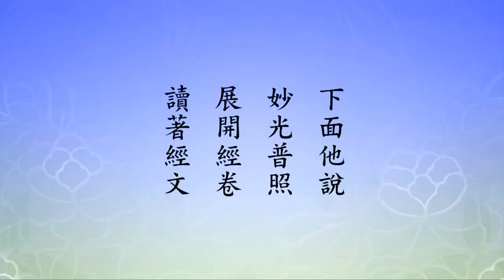淨空老法師 - 商業化世界，現在人的病苦增加十倍都不止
商業化世界，現在人的病苦增加十倍都不止

　「五濁八苦不能撓，故曰安。山崩地陷不能動，故曰穩。」這安穩兩個字，標準，念老給我們說出來了，什麼叫安，什麼叫穩。五濁，我們住現在五濁惡世，濁惡到極處，一般人都忍受不了了，所以他不安。今天這個社會，確實富而不樂，貴而不安，貴是有地位，有崇高的地位，不安。不像古人，古時候有安穩，現在沒有了。八苦，現在是非常非常的明顯，生老病死嚴重。

　　今天北京來的老大夫告訴我們，現在人的病苦比過去要增加十倍都不止。病從哪裡來的？從飲食來的。現在吃的東西沒有安全感，為什麼？土地被污染了。種的東西好像長得很大很好看，沒有養分，科學家測驗養分，以前很小，但是現在長得很大，真正養分只有以前小果實的十分之一，它沒有養分。土壤被破壞了，水資源被破壞，你怎麼辦？所以小孩，小小的孩童就得很多奇怪病，不能治的。給我講到現在的醫學，可怕！現在不能生病，醫生不給人治病，醫生要錢，他要給你治好了，他就沒有錢賺了，他要給你拖，用這個手段賺你的錢。這是什麼世界！

　　我們聽老人說，中國過去的舊社會裡頭，最受人尊敬的，兩種人，一種是讀書人，一種是醫生。這兩種人為什麼受人尊敬？他是救世的，他是救人的。教書先生，叫窮秀才，從前不能講學費，講學費那就變成生意買賣，那就是學店了，這個太難聽了。老師教孩子是不收學費的，老師生活怎麼辦？這些家長們，有錢的逢年過節多送一點供養，沒有錢的不必送，還有家庭很困苦的，老師有時候還補貼學生。所以教書雖然窮，受到人民的尊重。醫生亦如是，醫生遇到病人，救命第一，有什麼藥的話他真用。病治好之後，你家裡富有，多供養一點，你家裡貧窮，供養不起，醫生連醫藥都贈送給你。他是救命的，他不是要錢的。所以這兩種人在社會上，受一切人的恭敬。

　　現在沒有了，現在都是商店，都是商人，醫院也變成商業，商業化，學校也成商業化。學校老師上課大概教一半也不到，剩下的怎麼樣？開補習班，通知你的家長，到補習班來學習，補習班不學習，你考試的時候考不及格。你說怎麼辦？所以每個老師都有補習班，收入就可觀了。這是過去社會的人想像不到，世界怎麼會變成這個樣子？

　　佛法，我們初出家的時候，老和尚告訴我，叫我放棄學經教，你學那個沒有用，那不能賺錢，你沒飯吃。那學什麼？經懺佛事法會，這個賺錢。做佛事都有價碼的，都有價錢的，你說有什麼辦法？我說我不是為這個出家的，我是為了佛法殊勝，佛法非常好，很喜歡，有這個機會能承傳，這是好事，再辛苦也無所謂。佛弟子本來就是三衣一缽，日中一食，樹下一宿，我們比過去已經好太多了，有個小房子遮蔽風雨，能吃得飽、穿得暖，夠了，其他的不要了。一生接受老人的教誨，一門深入，長時薰修，法喜充滿。夫子說的話不錯，「學而時習之，不亦說乎」，那個悅就是佛法講的法喜充滿。

　　現在的佛教，寺院好像也慢慢變成商店，這個問題嚴重。要真正發心的人，捨己為人的人，要專攻經教。老師沒有了，老師沒有了方法在，只要依照這個方法，一樣可以開悟。這個方法要相信，不是迷信，你要想成就，「一門深入，長時薰修」，一生記住這句話。無論是學儒、學佛、學道，中國傳統的學術你要真正有成就，你攻一樣。怎麼個學法？就是「讀書千遍，其義自見」。因為經論的分量差別很大，《般若心經》只有兩百六十個字，那我念《心經》行不行？行。念《心經》不能算遍數，算遍數你修不成功，它太短了。那怎麼辦？從頭到尾念，一遍一遍的念，要念多少遍？念十個小時，給你算時間。每天不能間斷，一天念十個小時，念一年。這樣念上一年，其義自見，《心經》裡講什麼道理你能講得出來。為什麼？一千遍是小悟。這一年，一天十個小時，不能間斷，世間一切統統放下，這樣念才行。這一千遍念下去，小悟；再念第二個一千遍，第二個一千遍念下去，就大悟；再念第三個一千遍，可能你就明心見性了，大徹大悟。所以不必要老師，三千遍下來之後，大徹大悟，你就是很好的老師，你來講般若經典不會講錯，一經通一切經通。

　　所以像《華嚴經》，《華嚴經》我們漢譯的，三次翻譯，除掉重複的部分，一共九十九卷。從頭到尾念一遍，一般華嚴法會裡頭，從頭到尾念一遍要五、六天，他們大概一天是念四個小時，上午兩個小時，下午兩個小時。要念十個小時的話，一天念十個小時，我估計能夠念十卷，一個小時可以，念熟的話，一個小時一卷；初念的話，生疏，一卷要兩個小時，九十九卷。一年念下來，大概只能念個幾十部，上千部是很難，念個幾十部。這樣大的經典，以十年為期，你先念上三年，三年小悟；再念三年，大悟；再念三年，大徹大悟。無師自通，要相信這句話，這麼說來，大乘佛法八個宗都可以興旺起來。真正發願，真正立志，把大乘八個宗派恢復起來。這個方法古人也有，宗門教下都有。自己到這個時候會有感應，感應佛菩薩來幫你印證，總得有人印證，佛菩薩會幫助你印證。你的成就，感應佛菩薩給你印證，你在這個世間，就可以有一些真正這樣的學人，你就有資格給他印證。

　　所以聖學不一定需要老師，需要有恆心，需要有定功，永遠不轉彎，永遠不換題目。為什麼？它跟文字沒有關係，它跟言說也沒有關係，它跟什麼有關係？跟心有關係。什麼樣的心是道心？我們經題上有，清淨心、平等心、覺心，覺就是自見其義。覺有大覺，有小覺、大覺，有徹底的覺悟，淺深不一樣，都在功夫。最小的功夫就是清淨心，清淨心生智慧，染污的心生煩惱，不生智慧。平等心生智慧，清淨心是小乘，平等心是大乘，沒有分別，萬法跟我是一體，沒有分別、沒有執著。覺是成佛，華嚴圓教初住菩薩就大徹大悟、明心見性，那就是覺。覺裡面有四十二個位次，十住、十行、十迴向、十地，這四十，等覺、妙覺，四十二個階級；這四十一個階級住實報土，妙覺回常寂光了。

　　所以這個地方講，五濁八苦不能撓，山崩地陷不能動，我們現前用得上。社會動亂，地球災難普遍，確實山崩地陷，山崩今天叫土石流；地陷，大地突然陷下去了，常有；地震、海嘯，還加上瘟疫，到處都有。所以修學佛法的人，首先心要安穩，這兩句話是要學的，「五濁八苦不能撓，山崩地陷不能動」。念佛的同學有特別方便的法門，那就是一句佛號，五濁八苦，阿彌陀佛；山崩地陷，也是阿彌陀佛。心裡頭只有這一句阿彌陀佛，除阿彌陀佛之外什麼都沒有，統統放下，只有一個念頭，求生西方極樂世界，等待阿彌陀佛來接引，這就對了。

　　「又《宗鏡錄》曰」，永明延壽大師的著作，這裡頭有這麼兩句話，「安隱快樂者，則寂靜妙常」。安穩快樂是世間人說的，寂靜妙常是佛法裡常說的，意思相同，指示我們怎麼修。下面是念老的註解。「又寂靜妙常，即常寂光。是知生滅滅已，寂滅為樂」，這是安的意思。「三際一如，無去無來」，是隱的意思。這個意思可就高了，真叫妙。「彌陀於寂靜妙常中，妙光普照，咸令眾生，安隱快樂，離諸生滅，是名安隱光。」怎麼安穩？不起心、不動念就安穩了。六根在六塵境界裡頭練，練不起心、不動念，這個很難，這我們沒有資格，為什麼？要見性的菩薩才有資格，實報土的四十一位法身大士有這個資格。那我們今天，比他次一等，我們心裡只裝阿彌陀佛，除阿彌陀佛之外，什麼都不放在心上，接近了，接近安隱妙常。這個功夫必要，如何在這個動亂的社會、災變的地球上，讓我們心安，下面兩個字理得，理明白了心就安了。

　　一定要知道，所有生滅法是假的，社會動亂現象假的，幻相，地球災變也是假的。為什麼會有這個現象？人心染污、人心妄動，所感得的這些現象。念佛人把這些事理都搞清楚了，不受障礙，你動我不動，你亂我不亂，我能守得住，只守住這句阿彌陀佛，信願持名，往生淨土。下面他說，妙光普照，展開經卷，讀著經文，就是妙光普照。為什麼？我們知道真、妄都不可得，心回歸到自性，這就安穩快樂。離諸生滅，知道一切法不生不滅，生滅是假相，不生不滅是實相、是真相，這就安穩了。所以安穩我們可以得到。